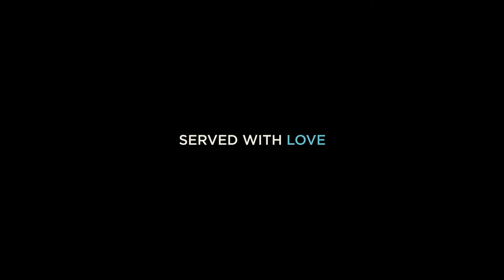Sharmaji Namkeen - Official Trailer | Rishi Kapoor, Paresh Rawal, Juhi Chawla | Amazon Prime Video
Amazon presents,
An Excel Entertainment Production, In association with Macguffin Pictures, An Amazon Original Movie
Sharmaji Namkeen Official Trailer
Starring: Rishi Kapoor, Paresh Rawal, Juhi Chawla, Satish Kaushik, Suhail Nayyar, Taaruk Raina,  Isha Talwar, Sheeba Chadha and Ayesha Raza Mishra
Directer by: Hitesh Bhatia

Release date - 31st March 2022, on Amazon Prime Video

About:
"B. G. Sharma is a 58-year old widower, and a middle class man, living in West Delhi. He is one of millions of faceless people in a mundane routine called life. One fine day, the company he has worked for his entire life, lays him off. A man of many prejudices and limited knowledge, Sharma struggles to cope with this beast called retirement. He keeps finding ways to stay relevant, but only ends up getting in his two sons’ ways. The only time he really comes into his own is when he is in the kitchen. He is a cook nonpareil, waiting to be discovered, not yet fully aware of his culinary superpower. Until one day, he comes into contact with a bunch of merry women. They rekindle in Sharma, a passion for cooking and life in general, that was missing from his life.
What follows is the mysterious and hilarious double life of super chef Sharma, as he overcomes his own as well as society’s prejudices, on his way to finding meaning in life. "